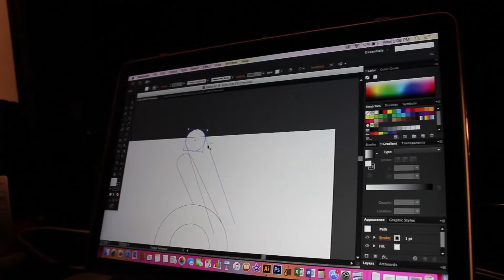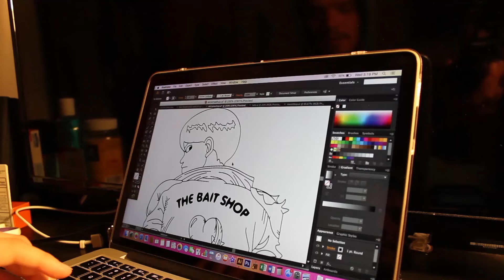Swimming with FI$HY Mike: The Bait Shop and Graphic Design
Listen to a up and coming graphic designer and his plan to expand on his artistic form that is his clothes line, The Bait Shop.

21 Savage - X feat. Future (Stwo Remix)
The Mingle - Ray Barbee
emune - salami rose
CultClassics - Horse & Carriage
C h e r r y - Altitude

Follow Michael on Instagram @mikeymacattack
Follow The Bait Shop @thebait_shop
Follow Max on Instagram @maxcohen27